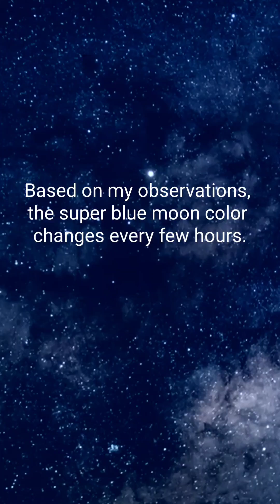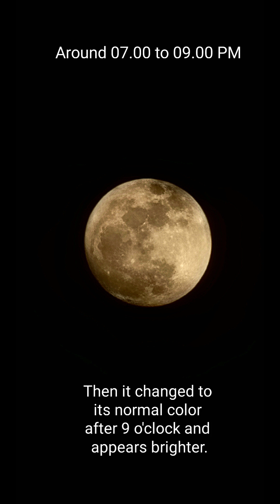Super Blue Moon Tonight: Real-time Capture of the Celestial Spectacle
Finally, I captured the rare Super Blue Moon!!